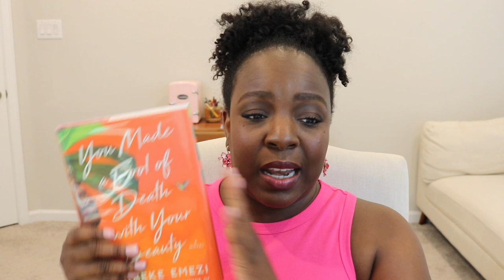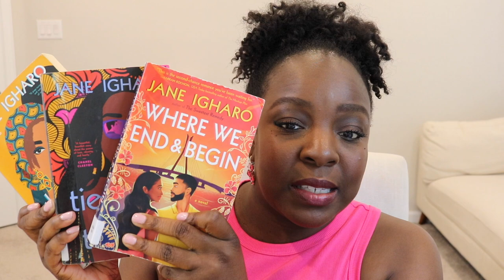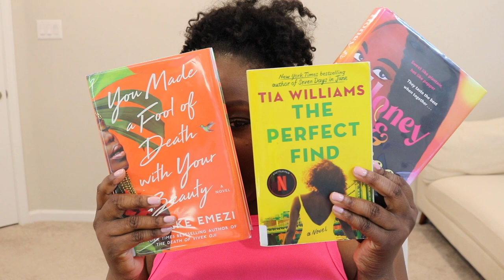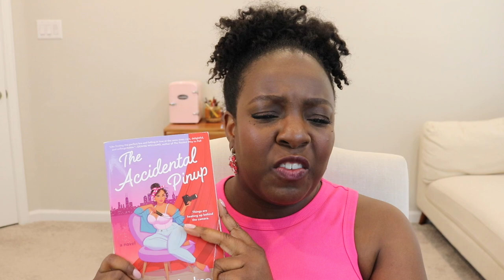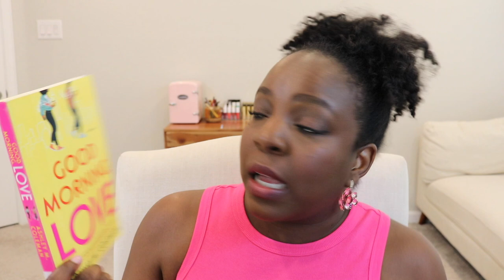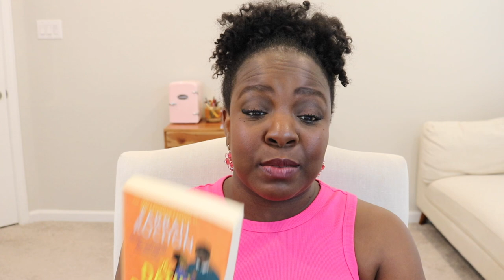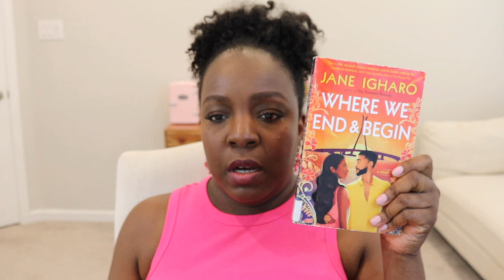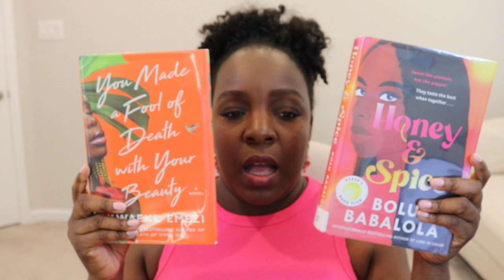What I'm reading in August/September - More BLACK LOVE Books!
Here a link to all of the Black Romance books on my TBR
I'll be updating this list of books often.

In this season I'm preferring Black Romance, by black authors, with a black male and female lead characters.

I'm not sure if I'm a part of booktube booktok or even bookstagram yet, but I feel like I'm on my way.

My favorite genre right now is blacklove and romancenovels.

What are you currently reading and what's missing from my TBR?